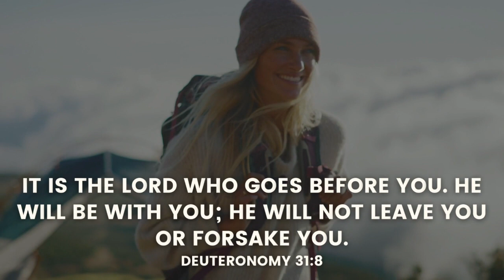Day 16 - Matthew 16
Join us on our 28 day journey through the book of Matthew.
Each day we will read 1 chapter of Matthew and dive into the reality that God is with us. We’ll be able to see the story of Jesus up close through the daily Bible readings and the short videos that share insightful thoughts from each persons reading.

We are encouraging everyone to participate!!

We will have daily videos for each day that you can find on our YouTube Channel and our Facebook page.

Today's presenter: Jasmine Dwyer